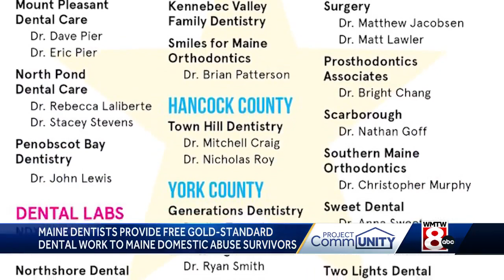Maine dentists provide pro bono gold-standard dental work to Maine domestic abuse survivors